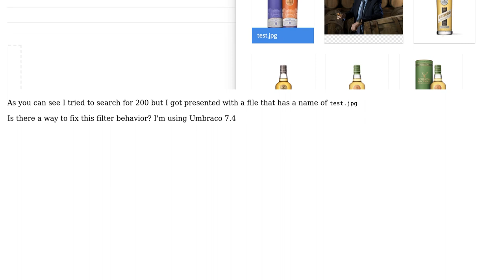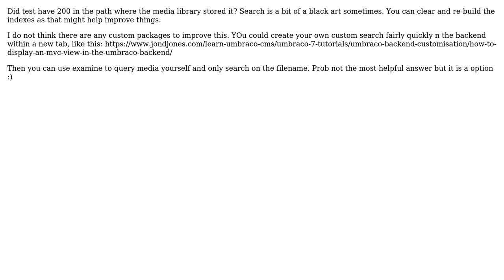Media Picker filename search not accurate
With thanks & praise to God, and with thanks to the many people who have made this project possible! | Content (except music & images) licensed under CC BY-SA | Music | Images & others | With thanks to user MadzQuestioning user Jon Jones and the Stack Exchange Network Trademarks are property of their respective owners. You are responsible for your own actions.